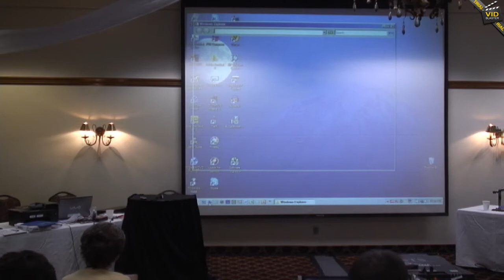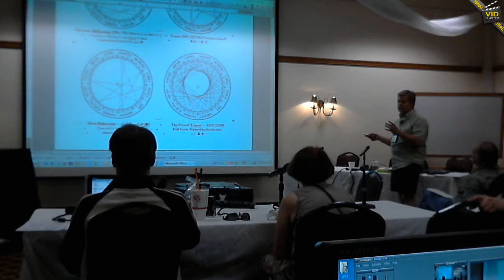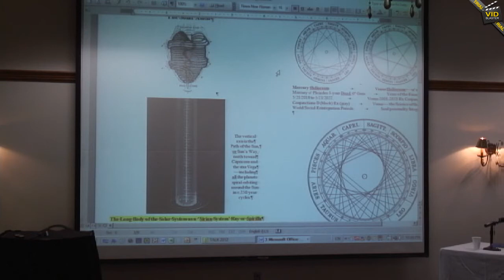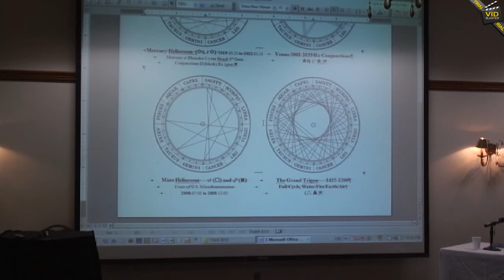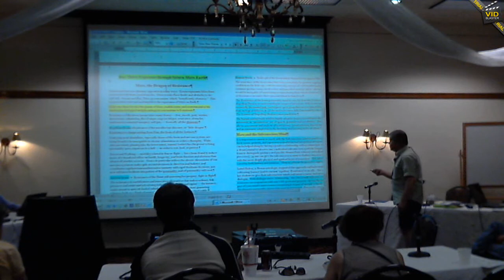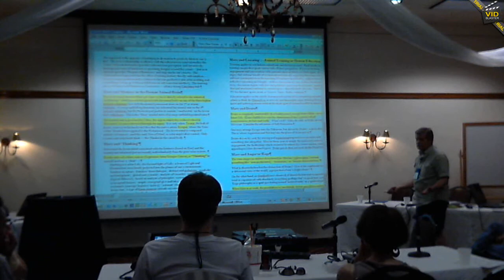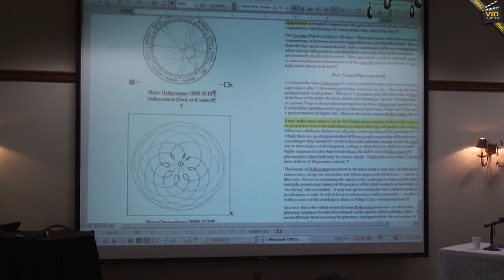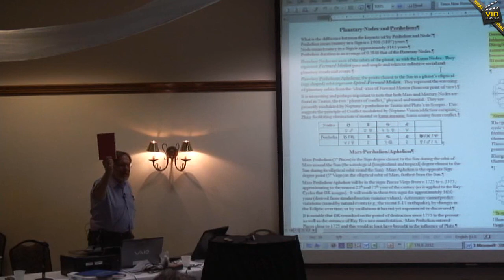Esoteric Astrology Workshop Part 07 - with Peter Kubaska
Esoteric Astrology Workshop: The Solar Angel in your Astrological Chart. This workshop is from our 2012 conference titled: The Coming of the Solar Angels: Living the Science of the Soul. This conference was held April 21 - April 29, 2012 in Mesa, Arizona, USA.

This video is a presentation by Peter Kubaska. Peter has been a student and teacher of astrology and astronomy for over twenty years. His research into esoteric astrology has resulted in new and synthetic interpretations of the hidden astrological structure to be found within A Treatise on Cosmic Fire and Esoteric Astrology (Bailey).

Don't forget to register for the 2013 Esoteric Astrology Workshop and Conference! This year the topic is: Envisioning an Ideal World Spirituality: Resurrecting the Soul of Humanity. More about the conference here: